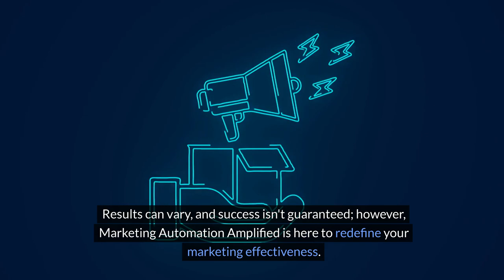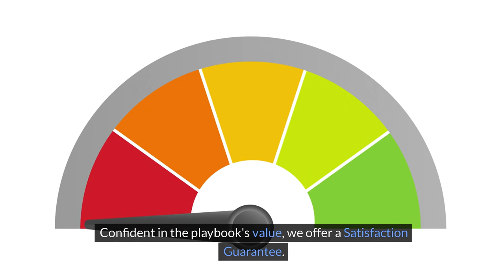Marketing Automation Amplified - UK